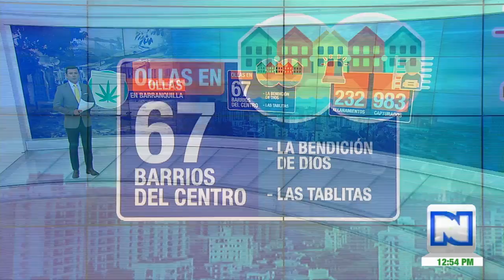En Barranquilla, la Policía identificó zonas donde el consumo de drogas aumentó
Hay microtráfico en 67 barrios del centro de la ciudad. En lo corrido de 2018 las autoridades han realizado 232 allanamientos y han capturado a 983 personas.